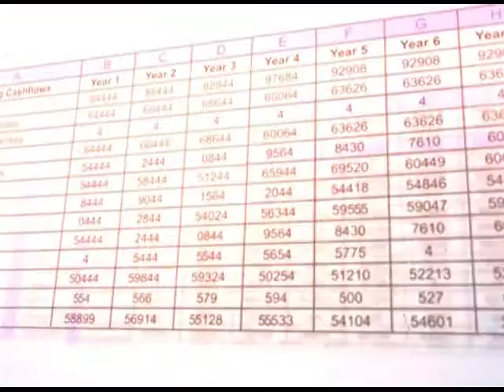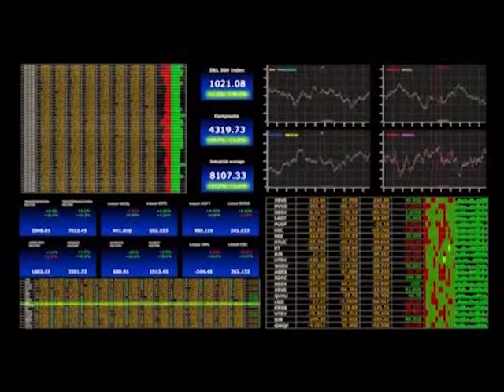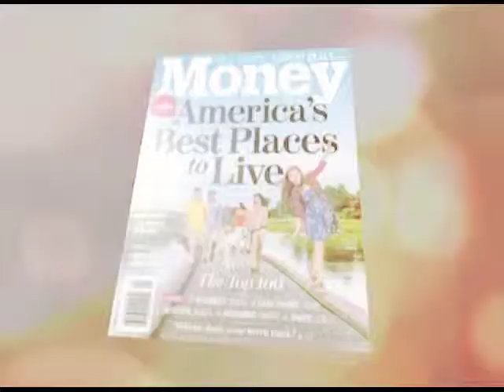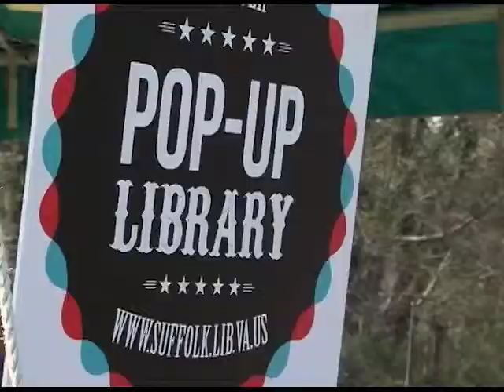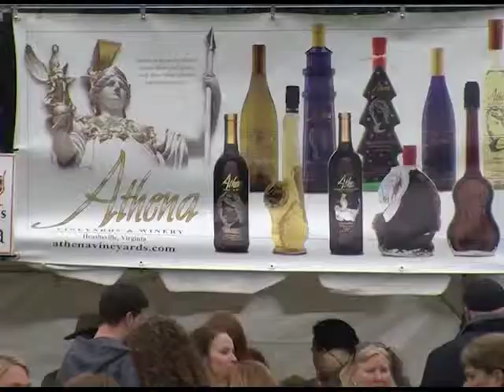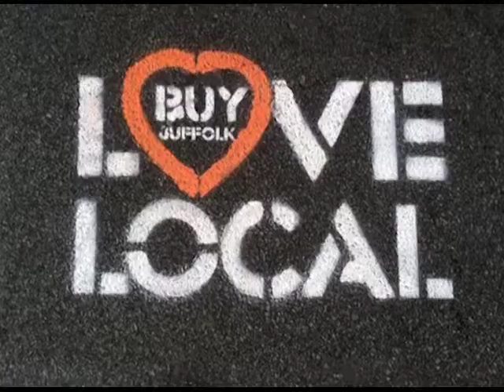2015 State of the City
2015 State of the City